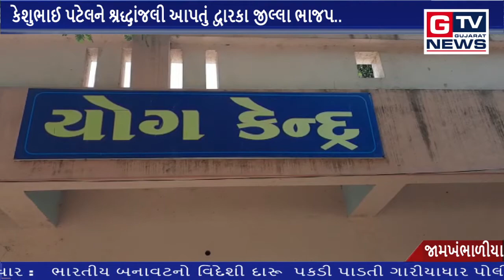જામખંભાળીયા:- કેશુભાઈ પટેલને શ્રદ્ધાંજલી આપતું દ્વારકા જીલ્લા ભાજપ..|| GTV_GUJARAT_NEWS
જામખંભાળીયા:-  કેશુભાઈ પટેલને શ્રદ્ધાંજલી આપતું દ્વારકા જીલ્લા ભાજપ..